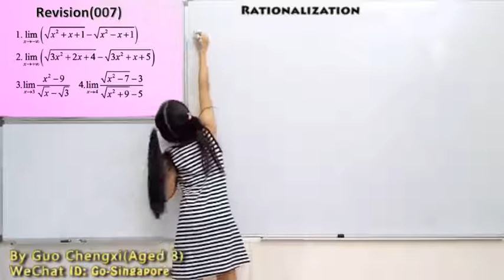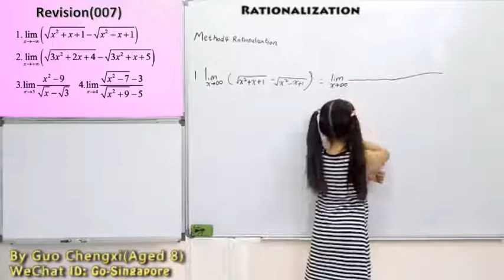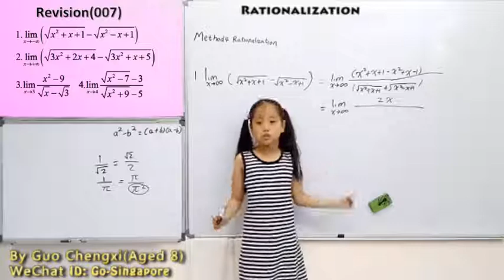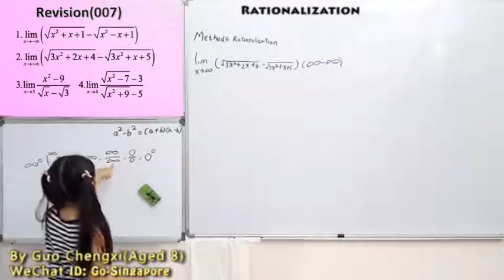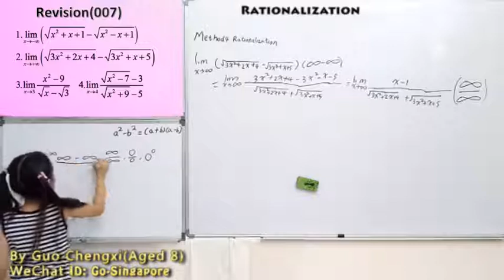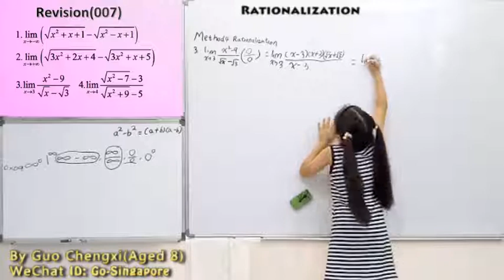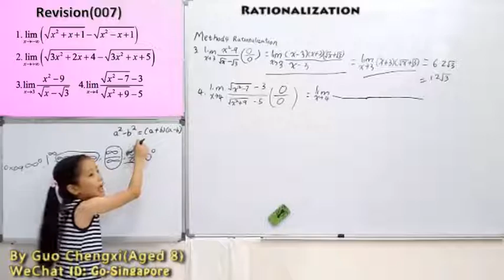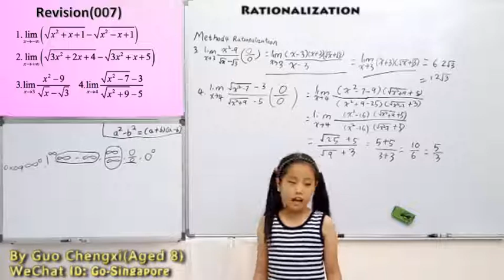TECHNIQUE OF LIMIT CALCULATING PRESENTED BY GUO CHENGXI (094)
Rationalization
LECTURER:
开讲者：
郭承曦（8岁，育民小学三年级）
Wechat（微信）: Go-Singapore